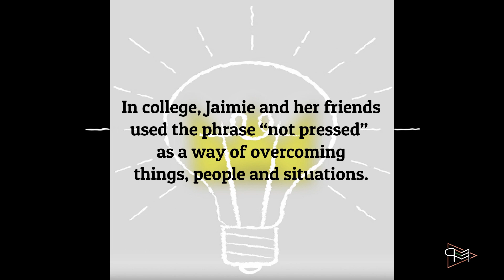Detroit Not Pressed Hats | Hoodies | Snapbacks | Jaimie J Motivational Entrepreneur List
Not Pressed is a Detroit brand selling hats, hoodies and snapbacks that supports, encourages, and inspires people to live an authentic, unapologetic life. For this reason, Head Designer and Creative Director, Jaimie Jackson is a featured move maker on our motivational entrepreneur list.

While in college, Jaimie and her friends would always refer to the phrase “not pressed” as a way of overcoming things, people and situations. “Using the expression allows you to gain confidence and to do what feels right to you. You can overcome any obstacle by taking a breath, refocusing and thinking about things that actually matter.“ Jaimie wanted to create hats, hoodies and snapbacks that people could relate to and feel empowered by without having to say a word. In 2013, the Not Pressed brand was born.

When seeking inspiration for hats, hoodies and snapbacks, Jaimie found it liberating for her guest to come over and write ideas on a blank sheet of paper, encouraging creative freedom. “It was a collaborative space. I felt like this was something that could be carried on forever... not just in that moment. People need to feel liberated all the time. They need an outlet to express themselves or feel supported in their artistic abilities.”

Not Pressed is more than just a brand... it’s the attitude that defines the circumstance. It’s the necessary accessory to allow people to see you are living your life unapologetically, free of all fear and judgement. It’s a confidence booster and an attitude adjuster. These hats, hoodies and snapbacks represents a culture that accepts people for who they are and promotes positive energy. Not Pressed is a place where being weird, quirky, funky and cool is welcomed and appreciated.

“Having a vision and creating things that go along with that vision and people being receptive to it is what motivates me. It’s a dream to create something that other people want. It’s tapping into the authenticity bowl and pulling out all dope shit for the world to see and relate to. Working with other artists on multiple levels motivates me to create and collaborate to make even cooler concepts come to life. Every dollar that we get goes right back into the business to continue to make the wheels flow.”

CHALLENGE TURN VICTORIES
“It was a challenge trying to get the ideas I had in my head translated into an efficient product for my customers.” Jaimie has also been told that she wouldn’t profit from her business. “I used that as encouragement…I had to show and prove! I made it happen. Nobody is going to project failure on me and for sure not my brand.“

ADVICE TO OTHERS
Starting this type of business is tough. It requires a lot of patience, persistence, perseverance, ambition and drive...chile and FAITH!! Once you figure out what it is you want to do, focus in on that and everything will fall into place. Know what you want to do and who you want to do it for. RESEARCH!! Utilize YouTube and google and join professional networks. You must dig deep in the area you are interested in, so that you can truly have an amazing business/project. Build the foundation... get an awesome team and brand the hell out of your business! If it’s not working, you must have the courage to go back to the drawing board and make adjustments or start over. You must believe and trust in yourself FIRST! Just do it! Failure is a part of the process and it honestly makes you better and stronger, and it helps you grow.”

Hats
Hoodies
Crewnecks
Snapbacks
Accessories

Not Pressed is a Detroit brand selling hats, hoodies and snapbacks that supports, encourages, and inspires people to live an authentic, unapologetic life. “It’s about searching for that inner (Fu*k it) attitude and it’s that fearless momentum that will keep you going. We are trying to make a peaceful, fun impact not only in our city (Detroit) but in the world!” For this reason, Head Designer and Creative Director, Jaimie Jackson is a featured move maker on our motivational entrepreneur list you trust. Shop on her website.